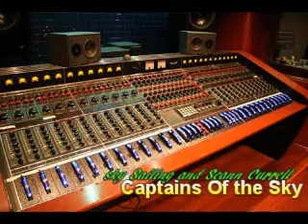Seann Currell and Sky Sailing perform - Captains of the Sky